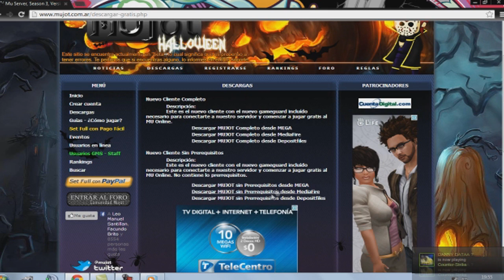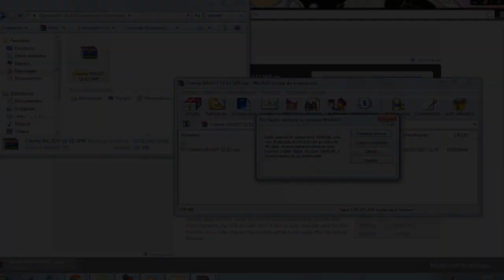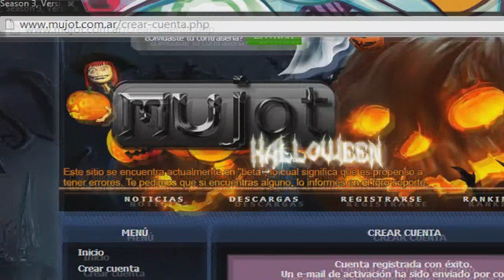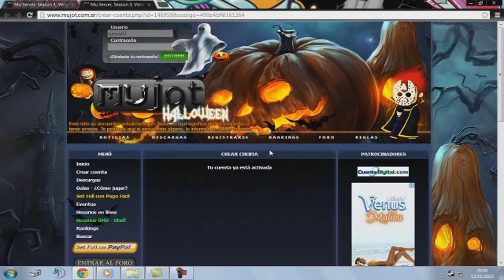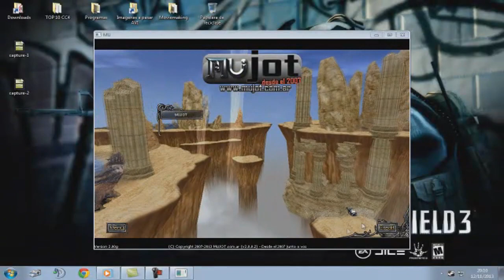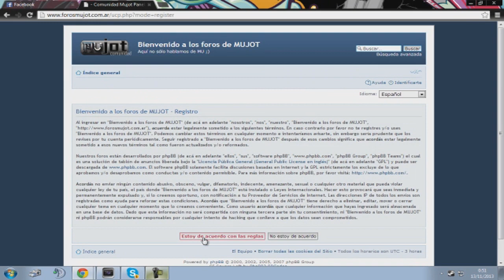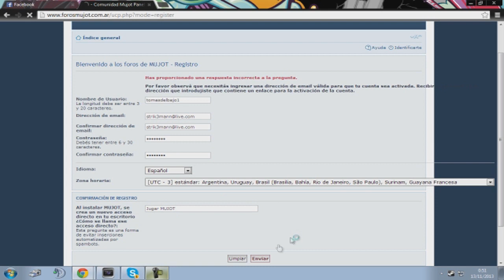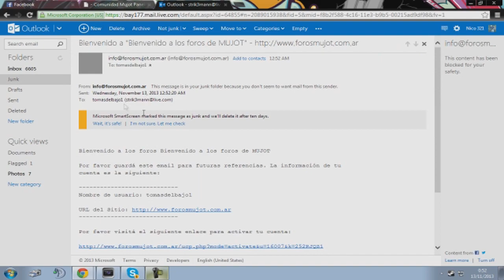[MUJOT] Enseñando a principiantes...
MI ID EN EL JUEGO ES : zneel si me ves conectado hablame y vemos :)